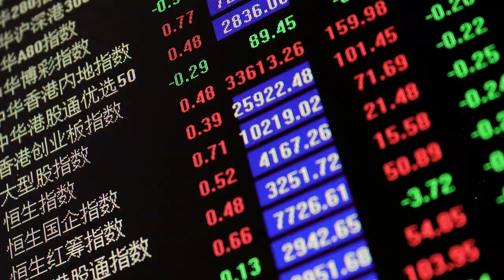【香港回归25周年】专访霍启刚：回归以来香港体育事业取得很大进步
回忆起1997年香港回归的时刻，全国政协委员、香港特区立法会议员霍启刚仍印象深刻。当年刚好18岁的他提前从英国请假回到香港，跟奶奶一起，坐在家中电视机前收看了现场直播，也以这种方式完成了自己的“成人礼”。
从小多次前往内地交流、十余年海外留学生涯、深耕文化体育事业多年、亲历香港回归前后变化，这些经历使得霍启刚有机会从独特的角度感受国家和香港的发展脉搏。